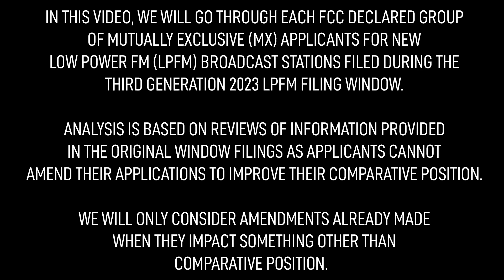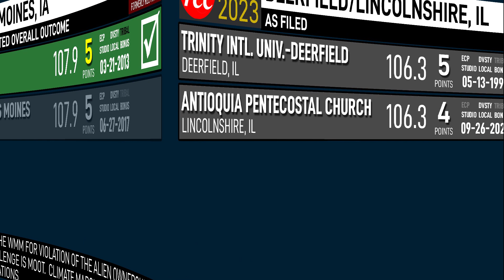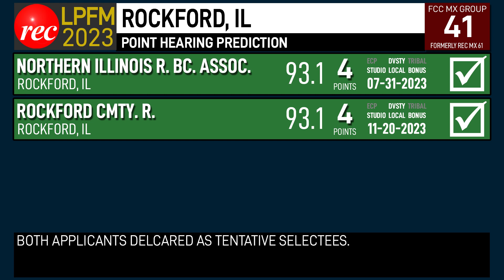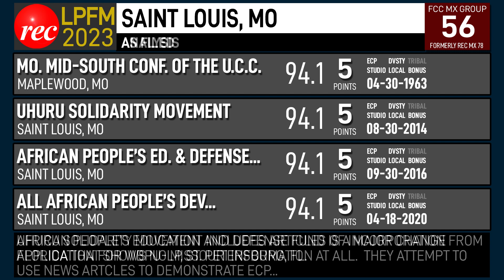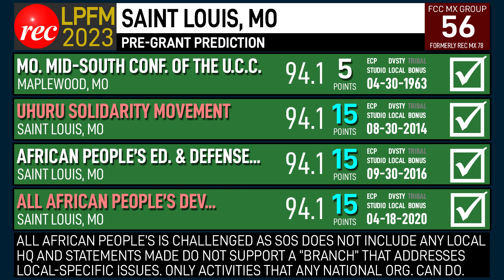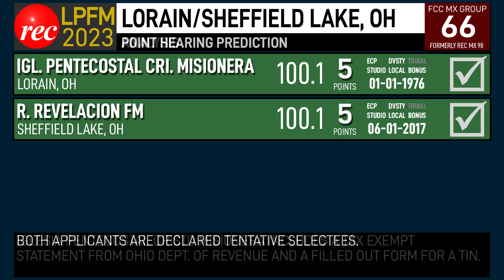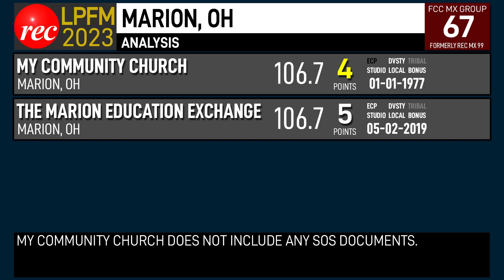2023 Low Power FM Filing Window MX Group Predictions - IA, IL, IN, KY, MI, MO, OH, WI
An analysis of groups of mutually exclusive (MX) applications filed in the 2023 Third Generation LPFM Filing Window and a prediction on the outcomes.

For assistance with LPFM, FM translators and full-service FM,
please contact REC Networks at 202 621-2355.

At REC, the advice is free. If you feel it is worth more, and click on the donate button!
Thank you for your support of REC's efforts!

Music from TM Studios.

00:00 REC 40th Anniversary
00:08 Introduction
00:49 Group 39 Des Moines, IA
01:47 Group 40 Deerfield/Lincolnshire, IL
02:27 Group 41 Rockford, IL
02:53 Group 42 Clarksville, IN/Louisville, KY
03:18 Group 52 Holland, MI
03:50 Group 53 Lansing, MI
04:55 Group 54 Muskegon, MI
05:52 Group 55 Centerview/Warrensburg, MO
06:26 Group 56 St Louis, MO
07:52 Group 65 Cleveland, OH
08:17 Group 66 Lorain/Sheffield Lake, OH
08:58 Group 67 Marion, OH
10:27 Group 68 Mason/Middletown, OH
11:07 Group 105 Manitowoc, WI
11:56 Group 106 McFarland/Monona, WI
12:53 Group 107 Milwaukee, WI
13:35 Group 108 Rhinelander, WI
14:08 Group 109 Sturgeon Bay, WI
14:56 For assistance, contact REC Networks
15:14 REC 40th Anniversary